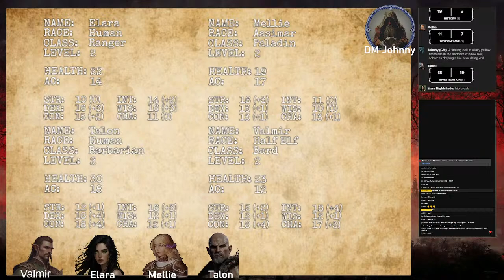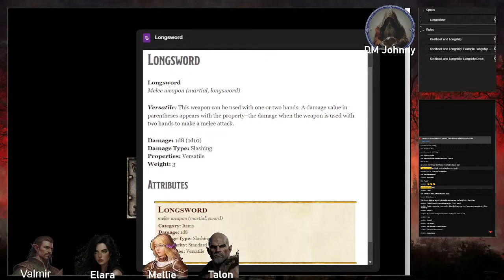Hardcore Curse of Strahd Episode 2: Dungeons and Dragons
Welcome to episode Two of our DnD 5e campaign Curse of Strahd.

Embarked on a mysterious journey, we awaken in a foggy wilderness, bound and robbed, with only fragments of memory. Amidst howling wolves, we stumble upon an eerie mansion for shelter. Inside, we uncover secrets and danger: a ghostly child, hidden passages, and menacing creatures. As we delve deeper, a tragic encounter with a vengeful specter leaves one of our own lifeless. With tensions high and mysteries deepening, can we survive the night in this haunted abode? Join us in our harrowing D&D adventure filled with twists, turns, and chilling encounters.